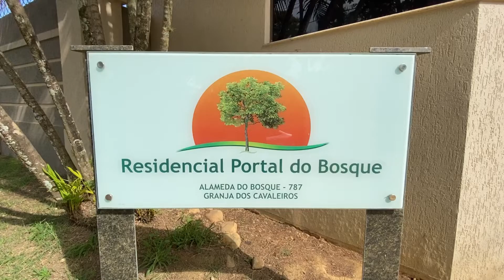Casa - Granja dos Cavaleiros (casa 26)